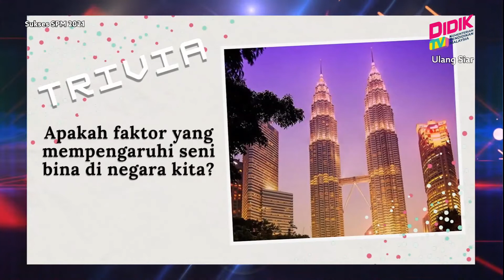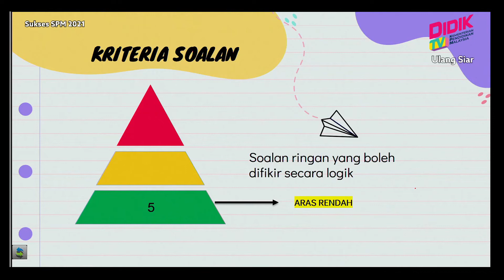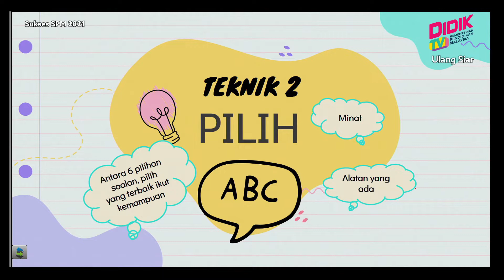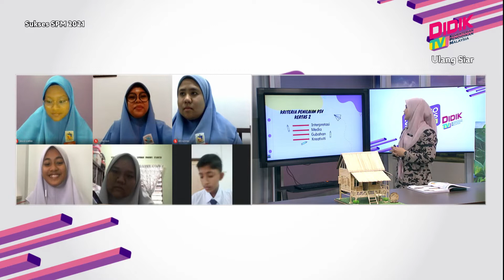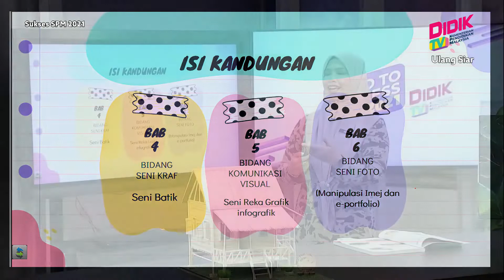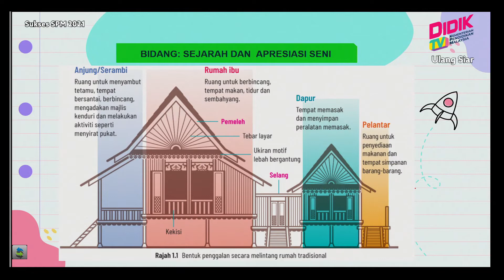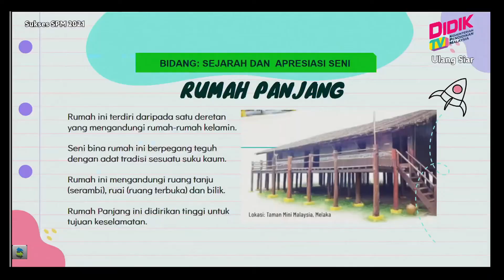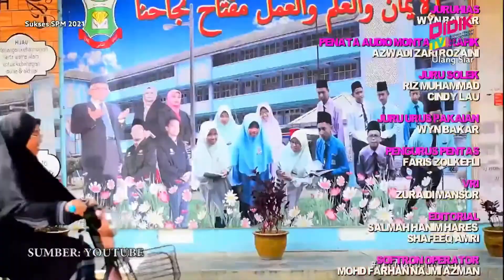Sukses SPM (2021) | [ Teknik Menjawab - Pendidikan Seni Visual [R]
Sukses SPM 2021 membincangkan teknik-teknik yang boleh diguna pakai dalam menjawab soalan Teknik Menjawab - Pendidikan Seni Visual [R]

Guru: Juriati Mokhtar